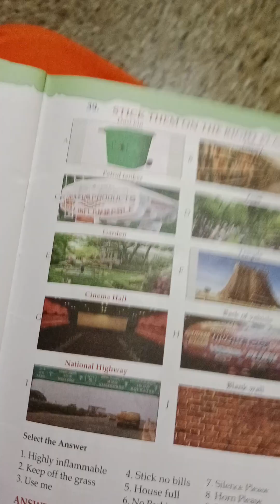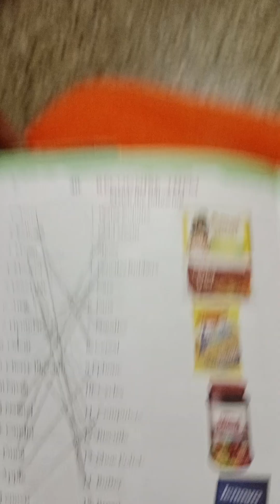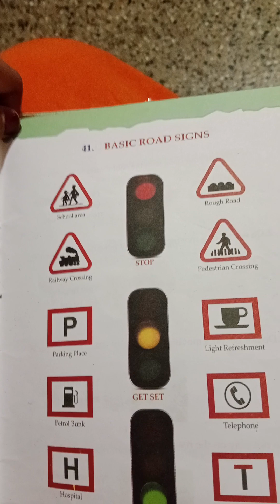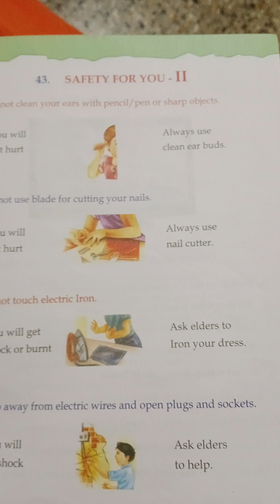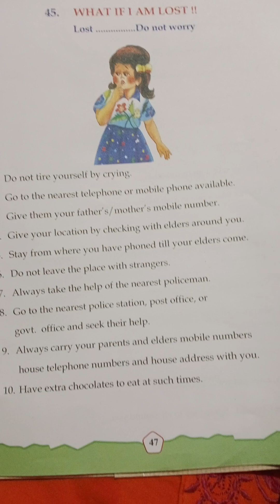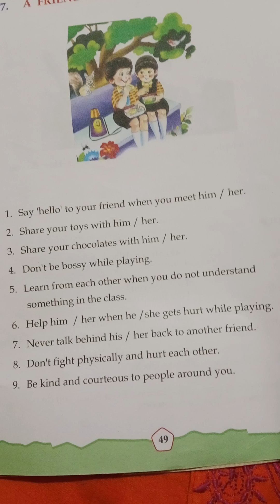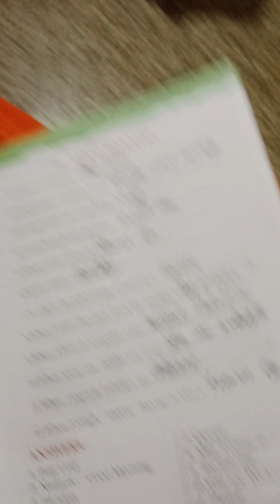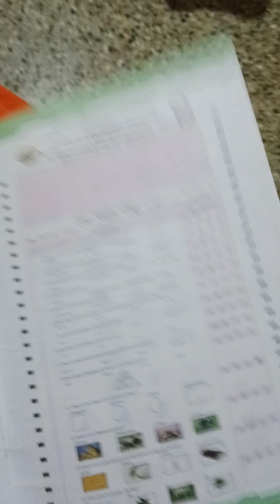1st STD general knowledge Karnataka state syllabus unit 38 to unit 50